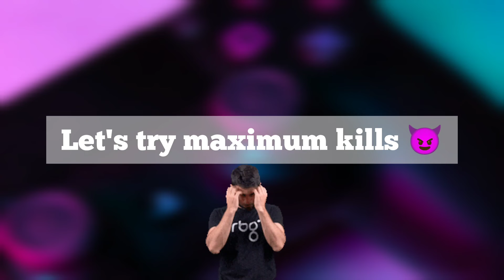NEW MODE AFTERMATH in BGMI | BGMI RECORD KILLS Gameplay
Hey guys 😉 ;
It's Yash from the gaming world. I play games because it's my passion. I promise you to provide awesome content.

" Without passion, you're already DEAD " -- Max Payne

Get me on SOCIAL

To become a pro, we need to learn from the mistakes that may have cost our lives. So before jumping on to the next match get ready with the strategy to overcome that mistake. By doing so you will become a pro in no time.

We fail, we get knocked out, we fall but when we raise, we heal and when we raise we never repeat it.

Currently Playing

• PUBG Mobile now BGMI
• Pokemon Unite
• COD Mobile
• PES 2021
• PUBG New State
• FIFA Mobile
• Asphalt

Gaming ID's
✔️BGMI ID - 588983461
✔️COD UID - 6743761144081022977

oneplus mobile
oneplus nord price
one plus 8 price
one plus 8 pro price
oneplus smartwatch
oneplus mobile price
oneplus buds pro
oneplus band